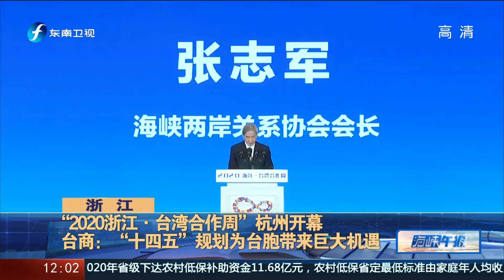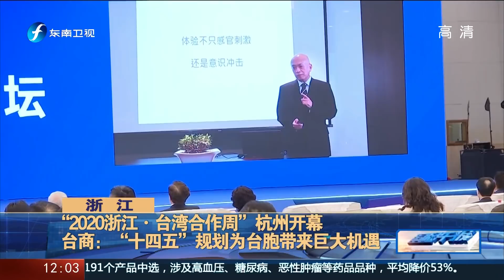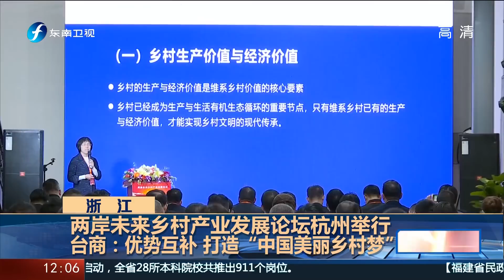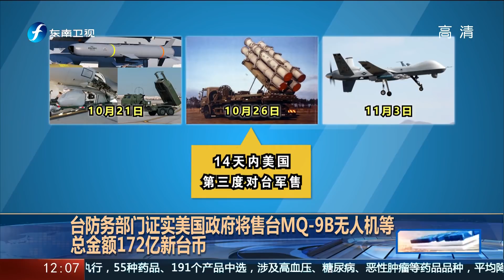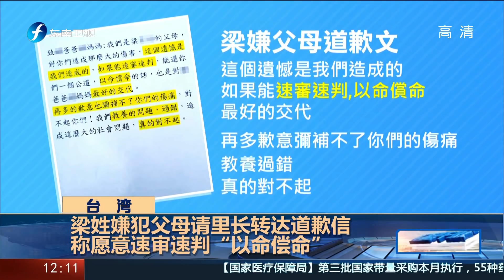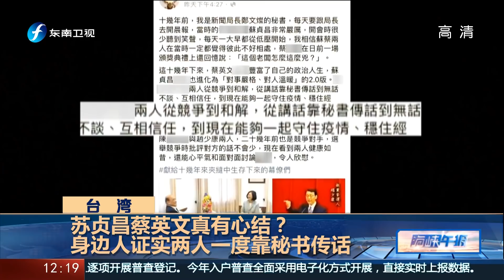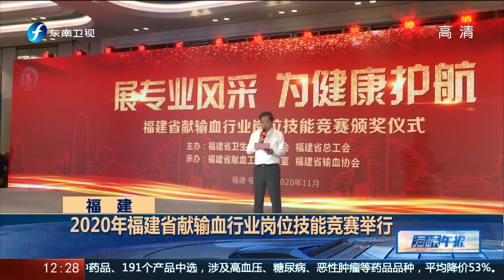《海峡午报》外交部：对美国政府对台军售采取必要措施 20201104